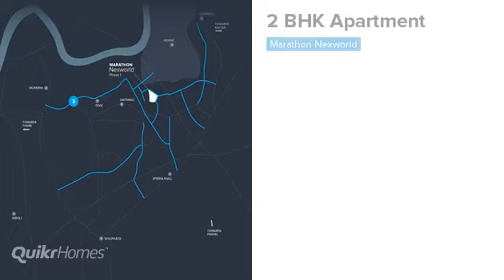Marathon Nexworld | Dombivli East | Mumbai | Apartment tour | Quikr Homes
Know more about Marathon Nexworld: Marathon Nexworld is a luxurious residential Apartments project in Dombivli East, developed by Marathon Realty Pvt Ltd.. Marathon Nexworld offers 1 BHK, 2 BHK, Apartments with affordable prices. The project spreads over an area of 6 acres that consists of 300 units. Marathon Nexworld provides world-class amenities  It is one of the best investments in Residential properties in Dombivli East, Marathon Realty Pvt Ltd.. There are various benefits of living in Marathon Nexworld Apartments as it provides with all the nearby major utilities such as schools, colleges, hospitals, supermarts, parks and recreational centres. Marathon Nexworld is one of the best investments in Residential properties in Mumbai."